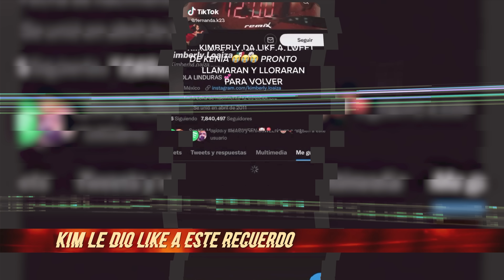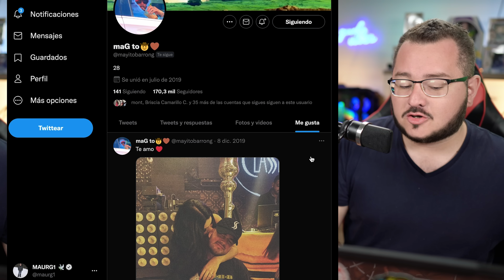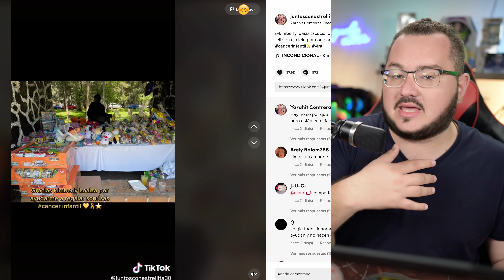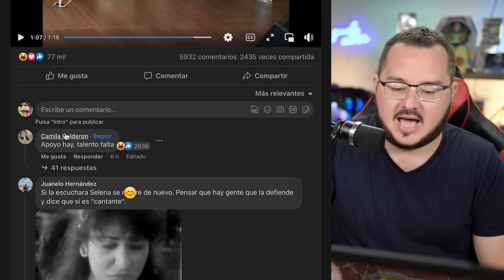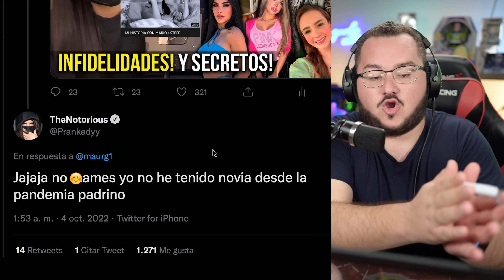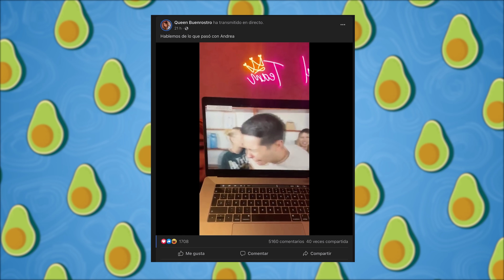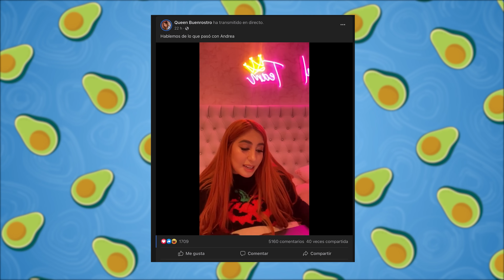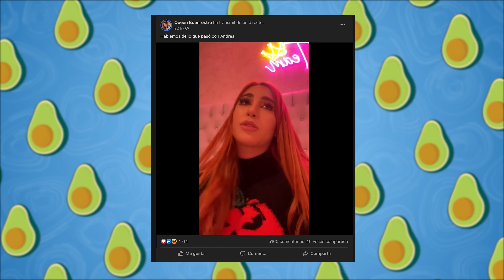Kim le da like a Kenia! K23 canciones! Prankedy responde! Queen y Alex Flores exponen a Andrea!